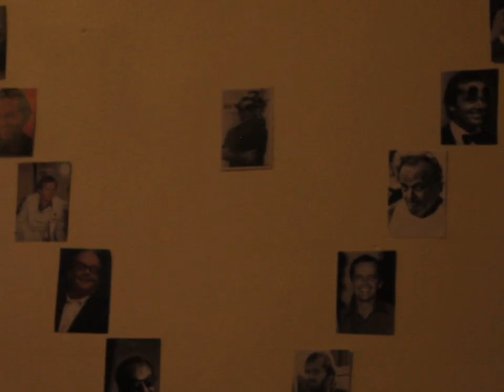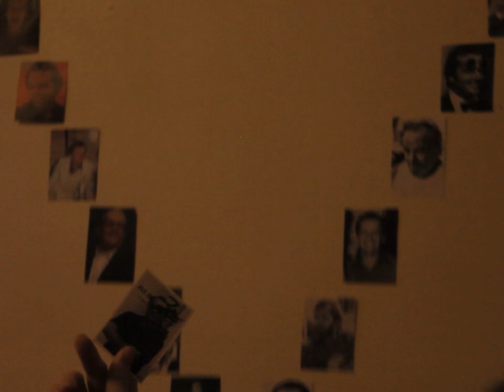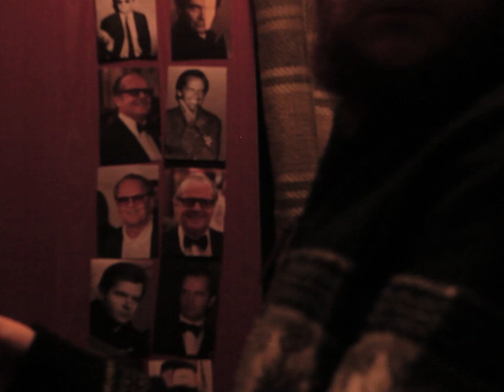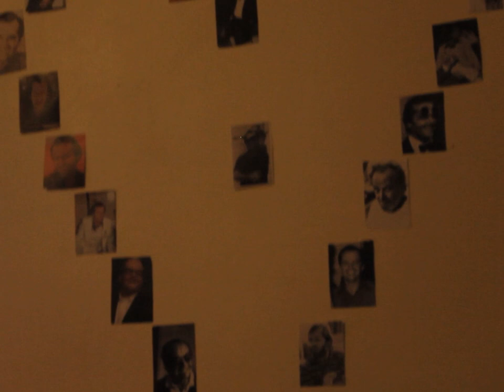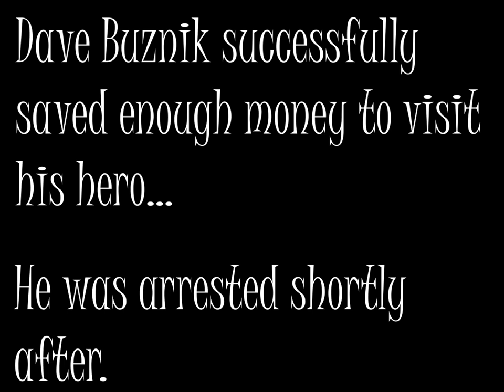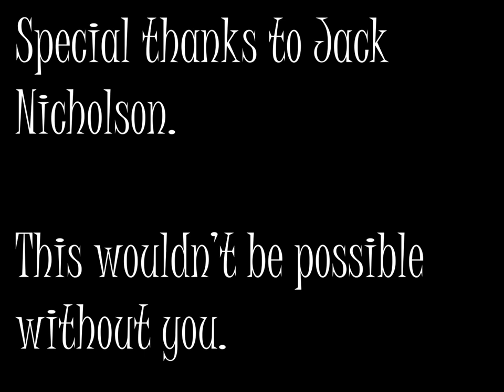'I'm Dating Jack Nicholson' - A Kate Devy Documentary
A look into Parasocial relationships told through the lens of Jack Frost, a Jack Nicholson loving man.